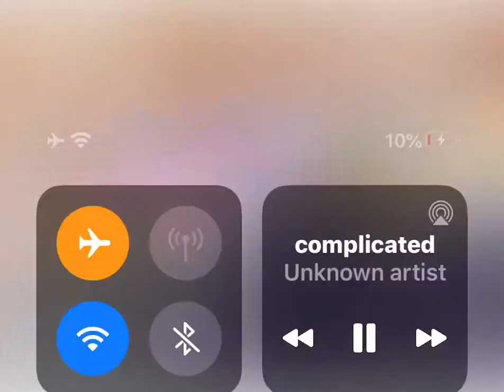Back Window - Mars Khan x Vingt-deux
Another 2020 release Week #5